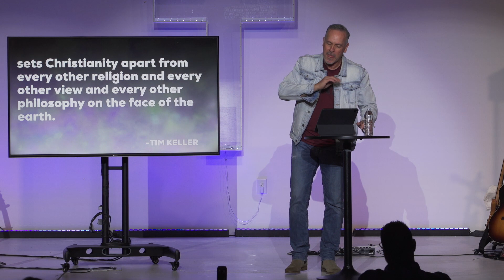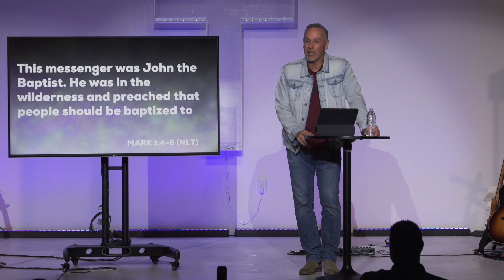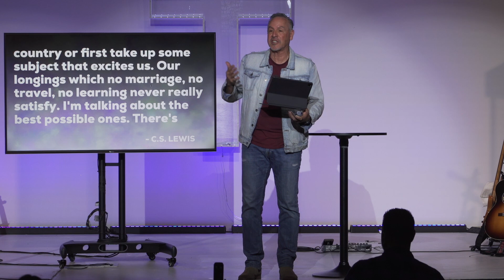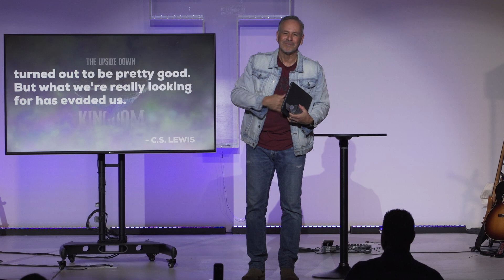The Upside Down Kingdom